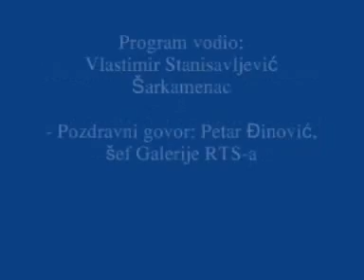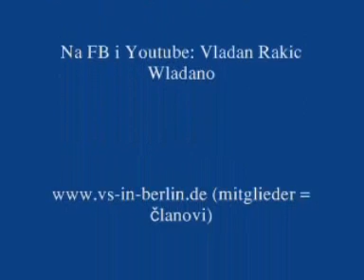Vladan Rakic u RTS-u 23. 12. 2016. Samo V. Rakic 3 pesme OK!